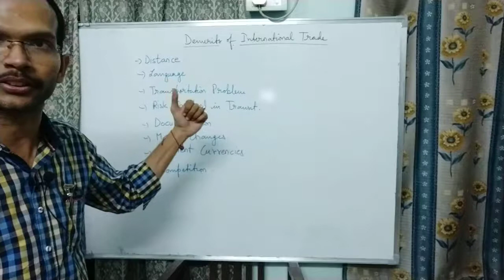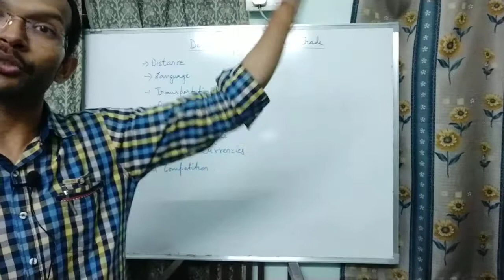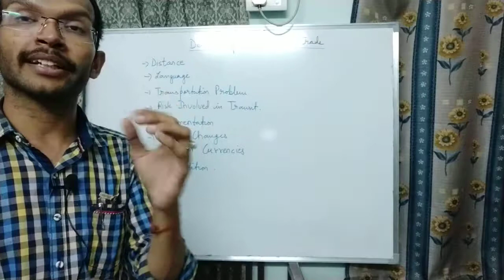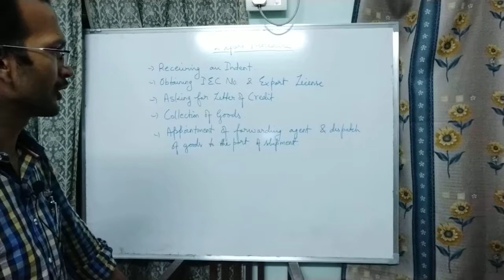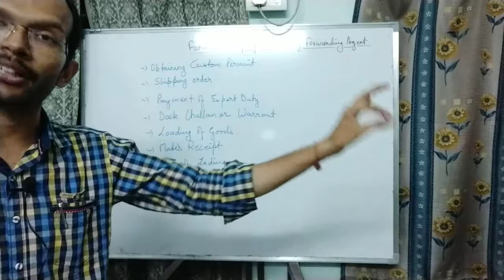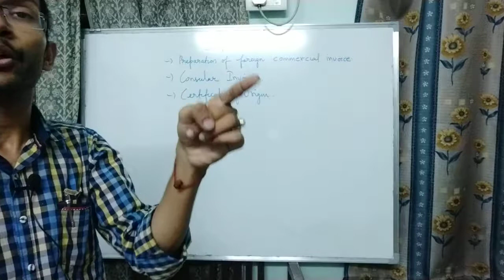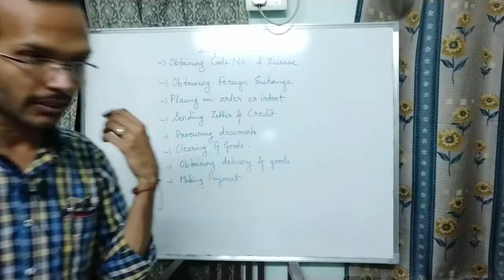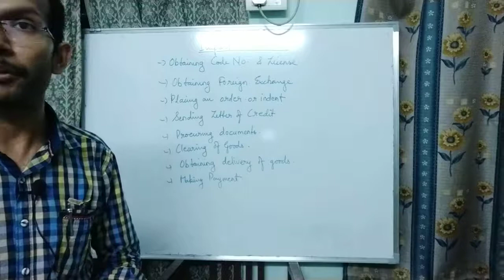Foreign Trade Demerits, Export Procedure & Import Procedure (Business Studies)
Video has elucidated the weakness of Foreign Trade along with Export Procedure & Import Procedure as well...

So just learn...learn...learn...